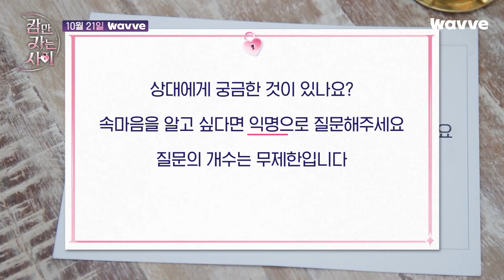[잠만 자는 사이] 잠깐만, 나 점점 과몰입 되는데...?ㅣ4회 선공개 | 웨이브 오리지널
시크릿 박스가 불러올 파국
시크릿 박스에서 도대체 무슨 일이?!

리얼 ‘잠’금해제 로맨스
매주 금요일 웨이브 선공개!